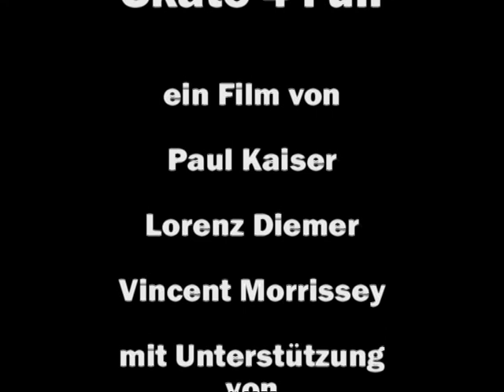Skate 4 Fun - Skatecrew Georg-Buch-Haus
Skateboard-Gruppe vom Jugendzentrum Georg-Buch-Haus.
Lang lang ist´s her. Dieses Skatevideo entstand 2009 am Schlachthof, Wiesbaden.

Musik im Video:
Billy Talent - Rusted From The Rain